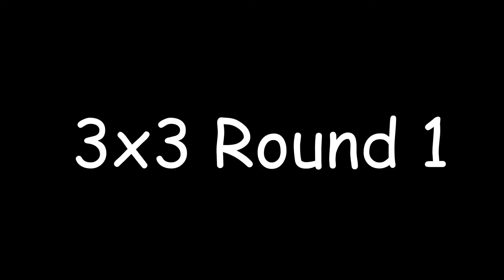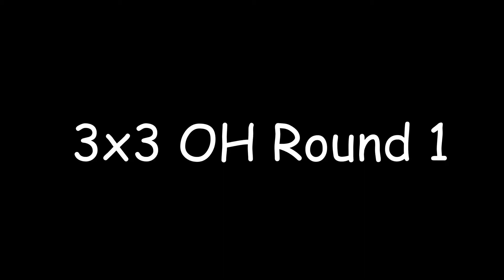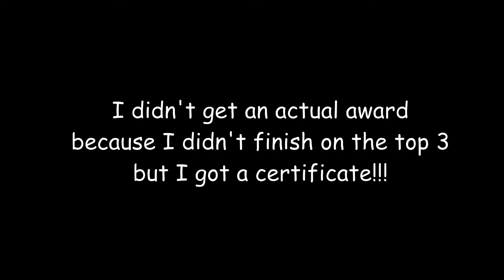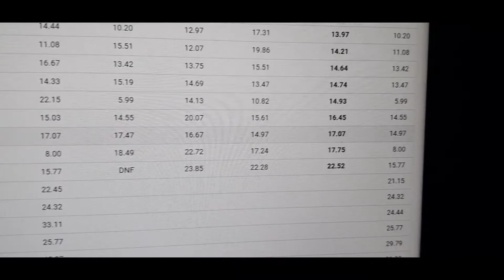MY FIRST CUBING COMPETITION! | SL Open 2022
1 Cube, 1 Comp, 1 Goal... Be fast.